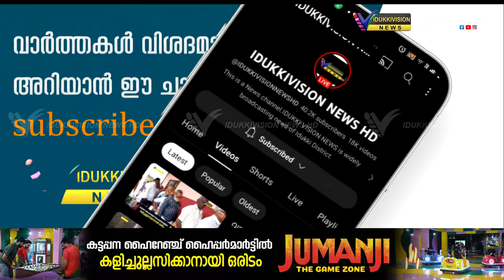ഹയര്‍ സെക്കന്ററി പരീക്ഷയില്‍ ജില്ലയില്‍ ഒന്നാം സ്ഥാനം നേടി അനുലക്ഷ്മി പി പ്രസന്നന്‍